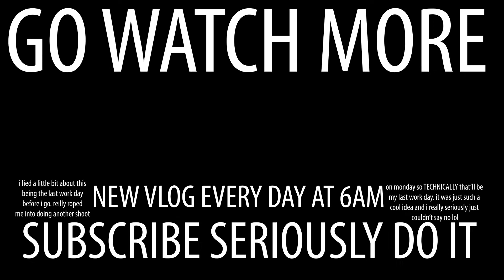how to fit more photoshoots (and work) in a day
today i smashed out 3 photoshoots in a day, which is a new record for me! i've never shot so much content at once, and it spurred me to answer some Q&A questions about work and how i fit so much into my day (including shooting and editing this vlog)

in short: i have an addictive personality. so that kind of forces me into doing things like this where i'm smashing out work. because to be honest, it's either i get addicted to work; or i get addicted to video games, or something potentially even worse.

so here's how to fit more photoshoots (and work) in a day. in short: be super passionate, love what you do, and have an addictive personality.

and be really good at scheduling.